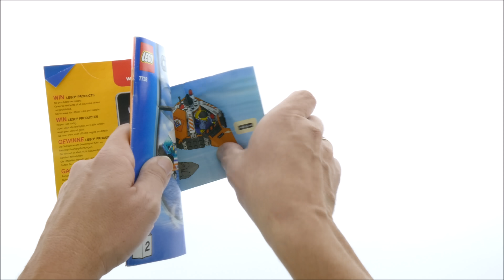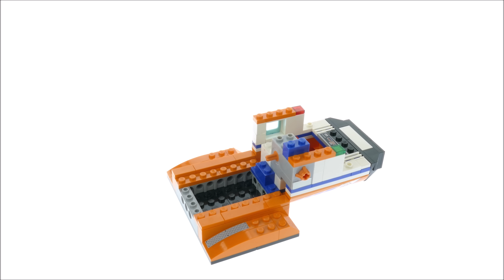Lego City 7738 Coast Guard Helicopter & Life Raft - Lego Speed Build Review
Lego City 7738 Coast Guard Helicopter & Life Raft

445 pcs
Year 2008

Boaters are lost at sea! Send out the Coast Guard helicopter! When you spot them, lower the self-winding winch, hoist the emergency life raft, and carry it back to shore. Better hurry -- that shark looks hungry! Includes helicopter, life raft, four minifigures and shark! Sides on lift raft open and close! Helicopter's propeller and rotor really spin! Open the sides of the helicopter to access the stretcher and equipment! Lower the winch, hook on to the life raft, and press the button to raise it up! Helicopter is on wheels! Measures 13" (33cm) long!